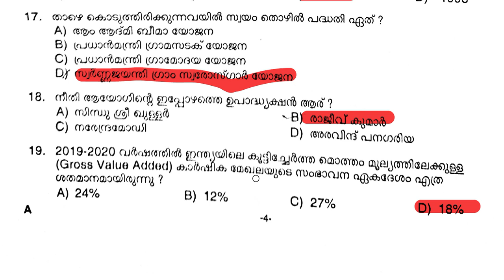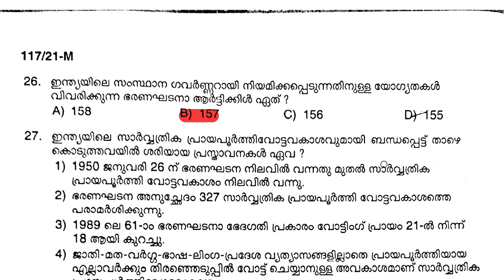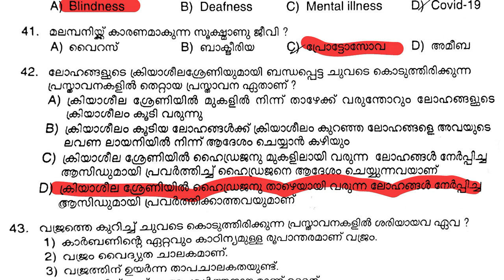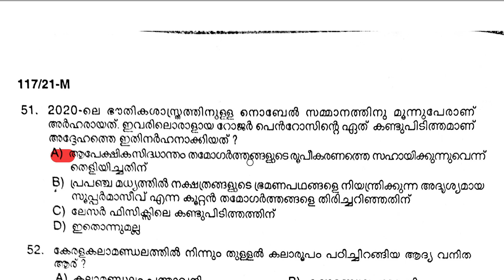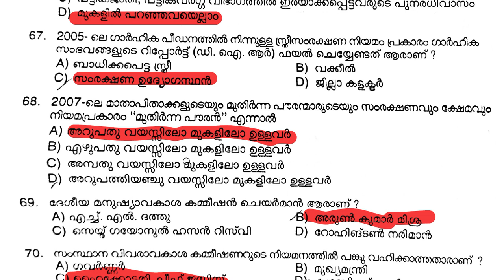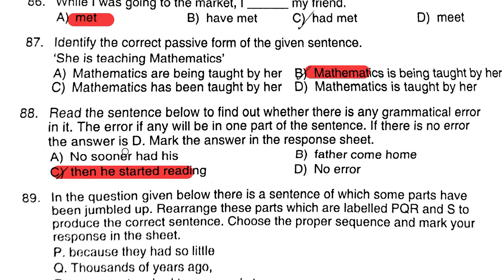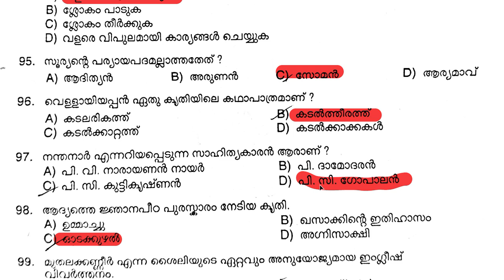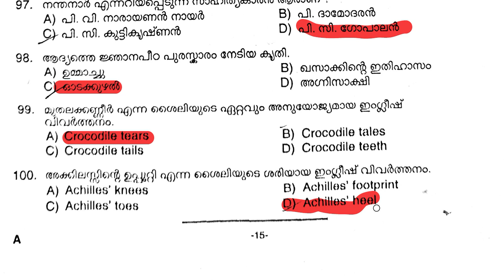എല്ലാരുടെയും മാർക്ക് കമന്റ് പ്ളീസ്